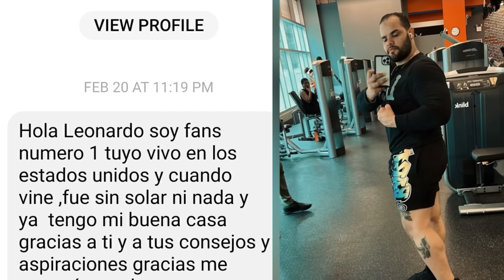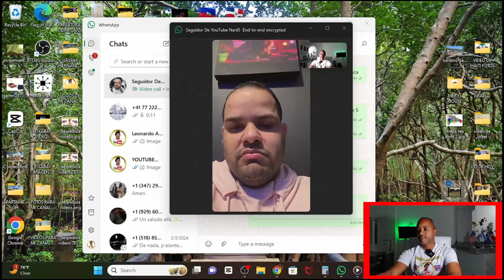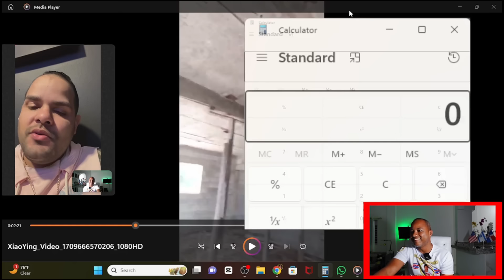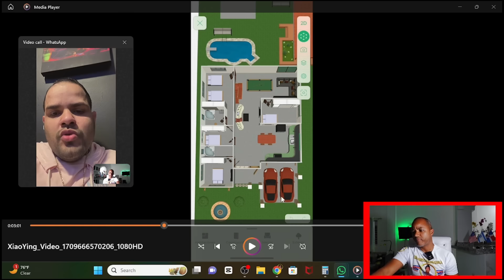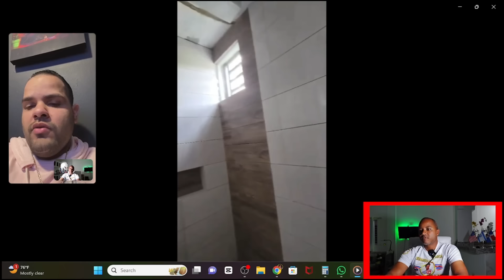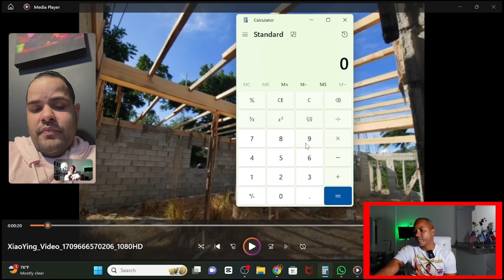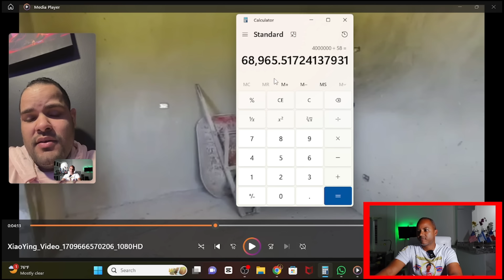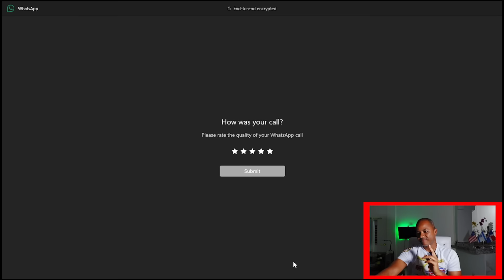CUANTO me COSTÓ CONSTRUIR un APARTAMENTO GRANDE en RD. cuanto GASTÉ en US DOLARES y en DO PESOS.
SALUDO MI GENTE SI USTEDES ESTAN PLANEANDO CONSTRUIR EN RD, ASÍ COMO EN CUALQUIER OTRA PARTE DEL MUNDO, O SI YA ESTAN CONSTRUYENDO, AQUÍ LES DEJO ESTA SERIE CREADA POR NOSOTROS, GRATIS PARA TODO EL MUNDO, LLAMADA CONSTRUYENDO EN REPUBLICA DOMINICANA PASO A PASO, TE RECOMIENDO VERLA PARA QUE TE ENTERES TODO LO QUE CUESTA CADA FASE DE UNA CONSTRUCCIÓN TANTO EN PESO COMO EN US DOLAR, PARA QUE TAMBIÉN TE ENTERES EN TIEMPO REAL TODO LO QUE SE VIVE CONSTRUYENDO UNA CASA EN RD, TANTO LO BUENO COMO LO MALO. AQUÍ DEBAJO TE DEJO EL LINK DE LA SERIE COMPLETA 👇